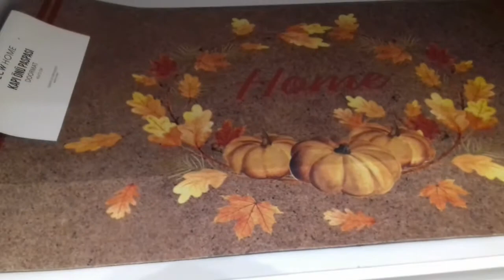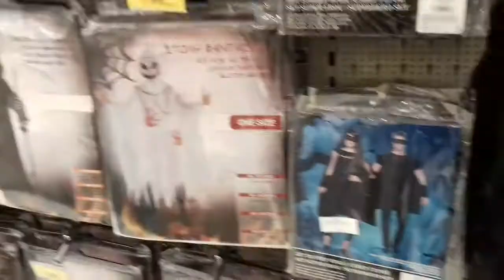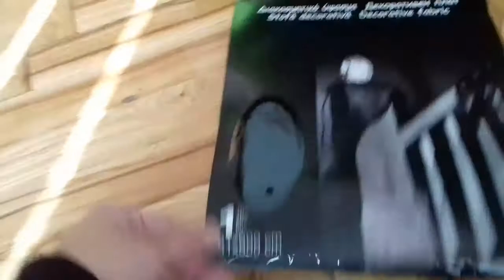🎃Vlogtober 2020 Day 2 | Halloween Shopping & Decorate With My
Vlogtober 2020 Day 2 | Halloween Shoppin & Decorate With My.